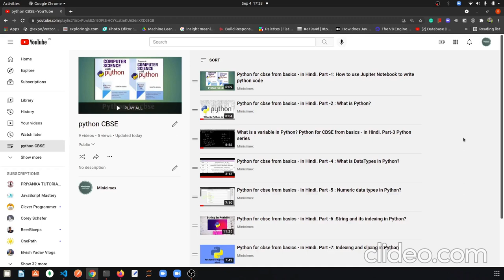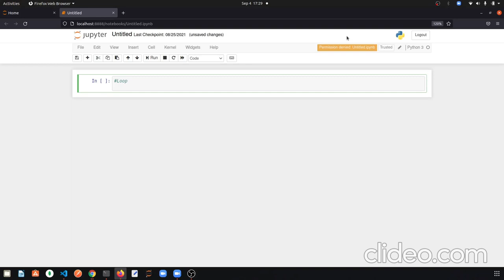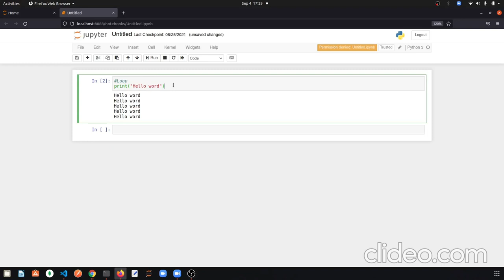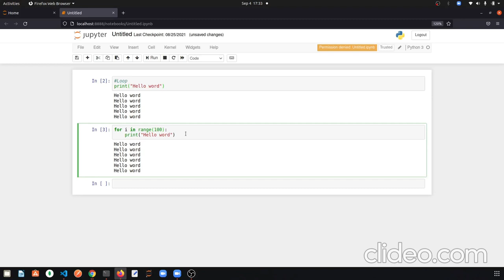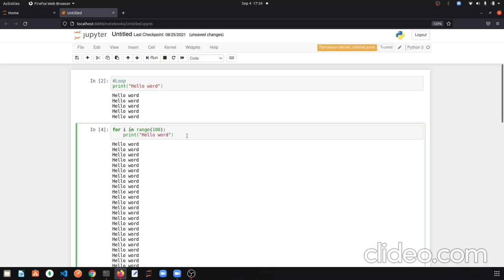Python for cbse from basics - in Hindi. Part -10: for loop for absolute beginners.